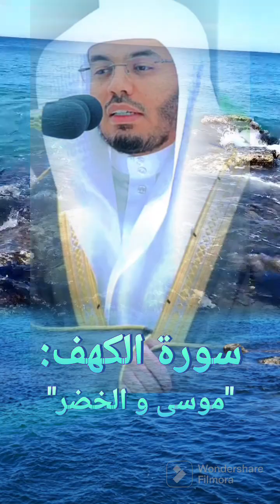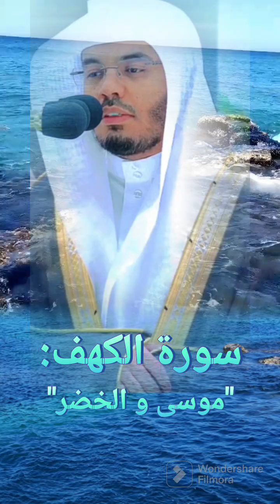الآسرياسرالدوسري في تلاوة ماتعة:"وإذ قال موسى لفتاه..."سورة الكهف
اللهم صل على محمد وعلى آل محمد كما صليت على إبراهيم وعلى آل إبراهيم وبارك على محمد وعلى آل محمد كما باركت على إبراهيم وعلى آل إبراهيم في العالمين إنك حميد مجيد